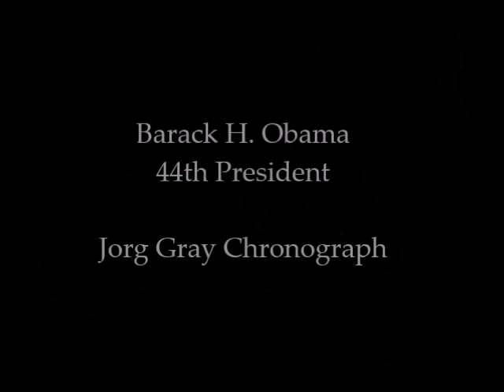8 Watches Worn by U.S. Presidents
WatchTime takes a look at watches worn by American presidents over the years. The list includes notable wristwatches and pocketwatches belonging to past (and current) commanders-in-chief, from George Washington to Barack Obama. Please let us know if we've left anything off.